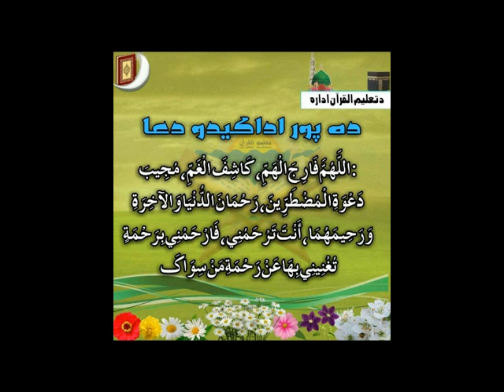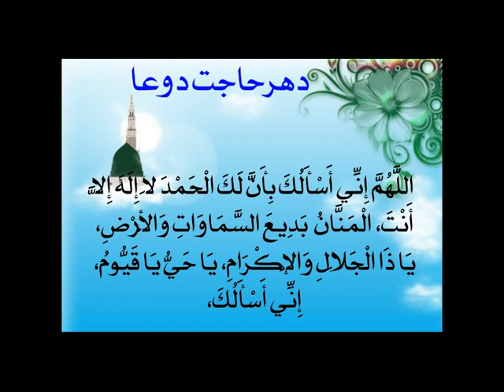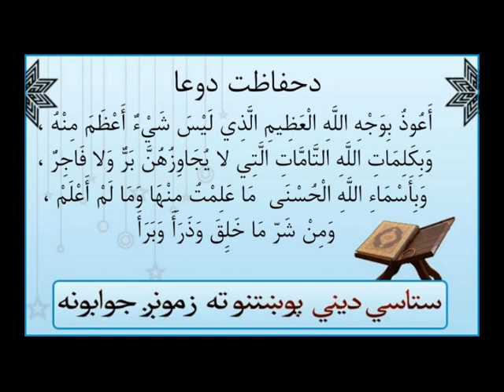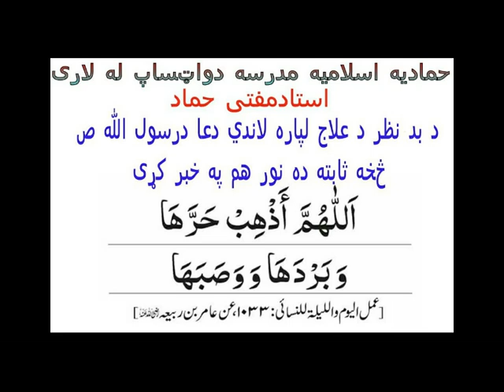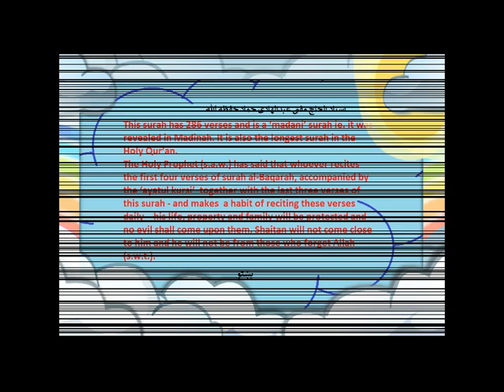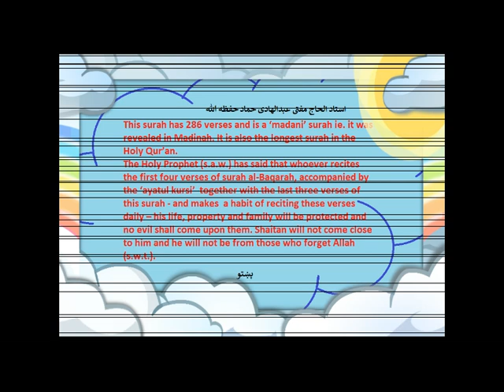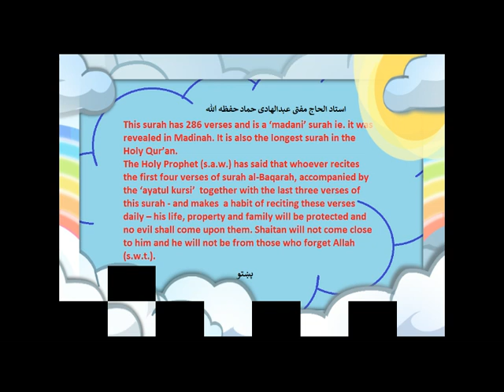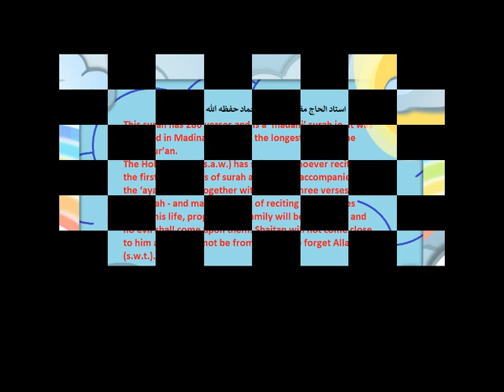Quran Tafsir (تفسير‎): Al Baqarah {26 - 29} سورة البقر [Pashto]